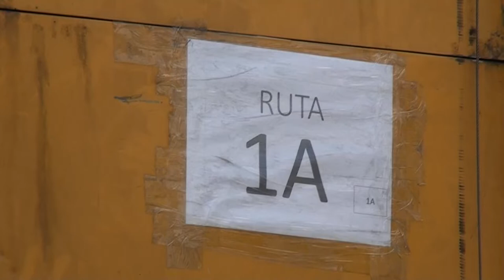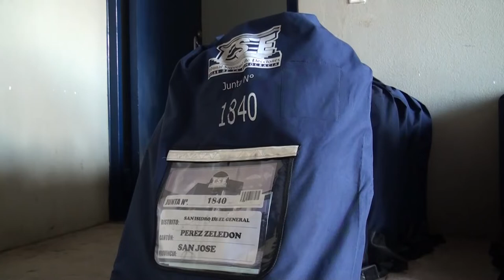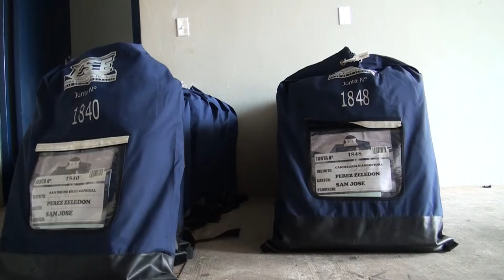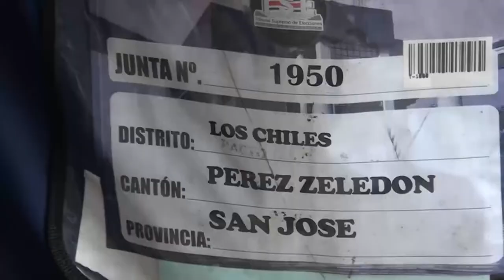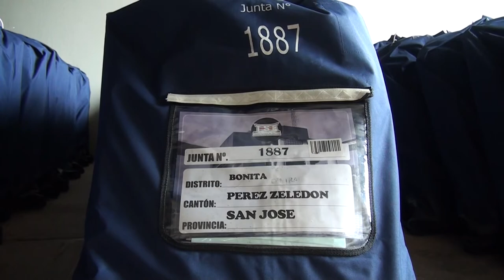Llegaron las 225 tulas a Pérez Zeledón, este viernes comenzarán a entregar material electoral